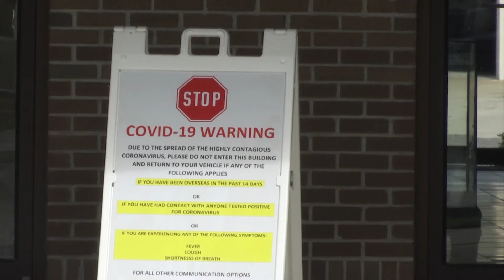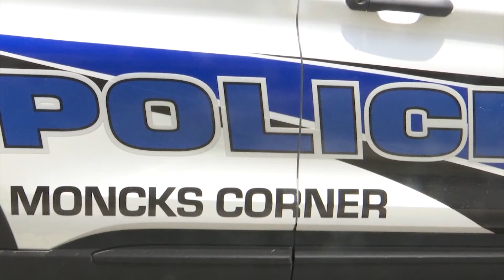Changes made at Moncks Corner PD following police chief's return